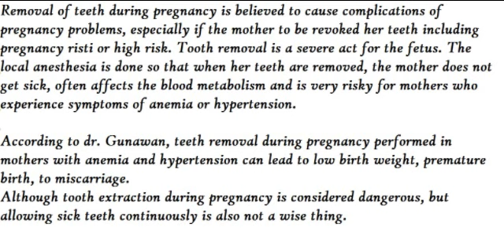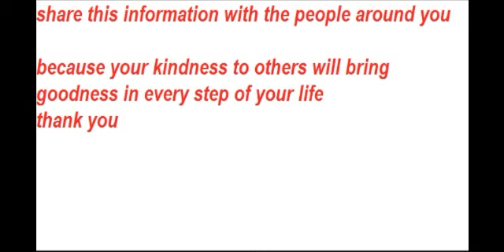The danger of pulling teeth during pregnancy